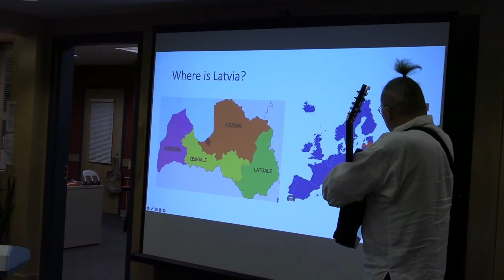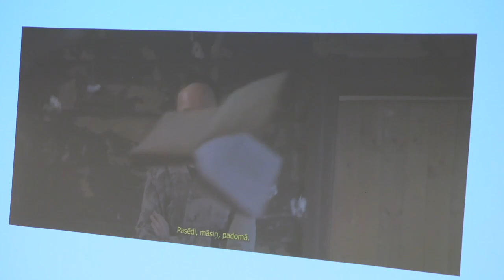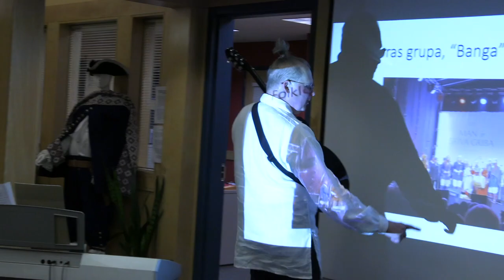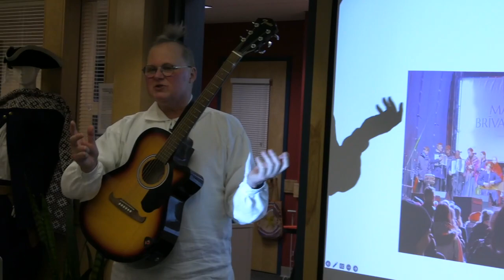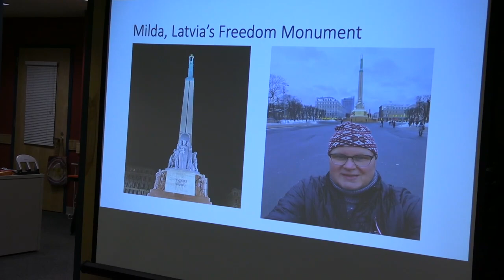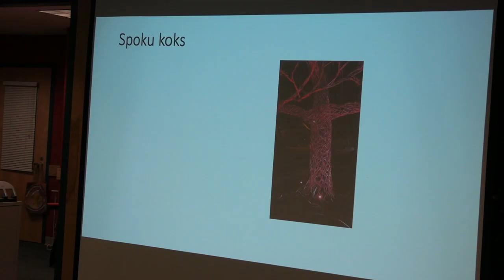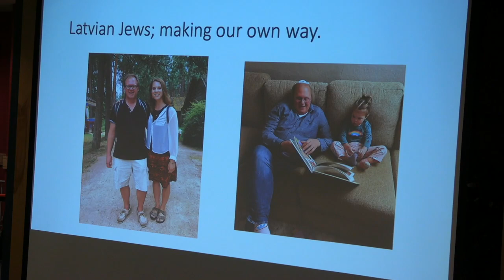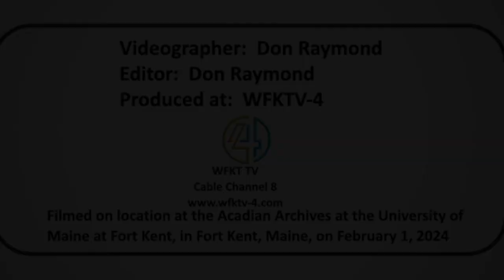Scott Brickman - Latvia Musical Culture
As a University of Maine at Fort Kent Acadian Archive presentation, Scott Brickman gave a presentation of his sabbatical experience in Latvia and his study of the musical culture of that country.